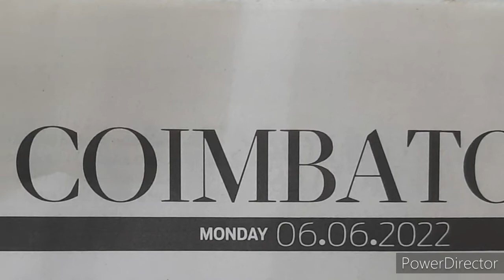CIVIL SERVICE EXAM class in | Coimbatore.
COMMING SOON
IN COIMBATORE.

For
civil service Examination  preparation students.

Class 10th toppers from across the state will be selected  for enrolling in this model school where the students will  be given  quality  coaching and will be trained for competitive exams such as NEET, JEE  CAT, etc.  and to get admission in the top institutions of the country. The works of the school are likely to begin soon, in coimbatore.